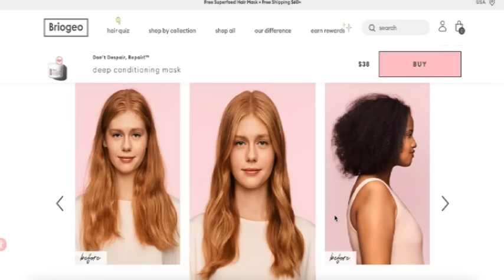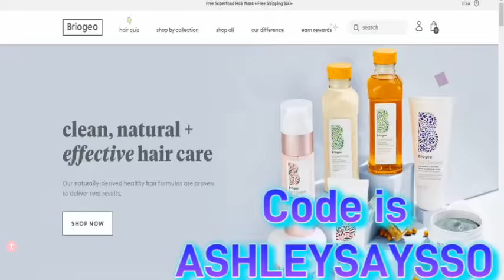FIXED!! OLD HOLLYWOOD SCANDALS - Patsy Cline! Spicy Gal💅🏻💅🏻💅🏻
🙋🏾‍♀️Hey Guys!